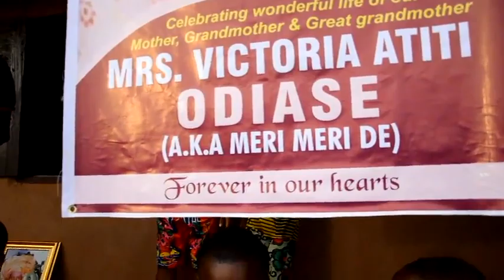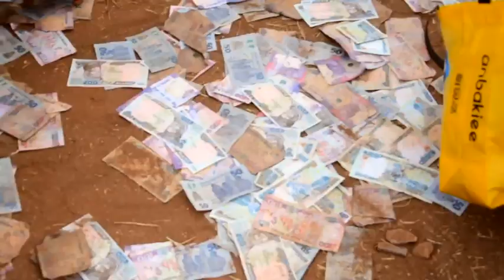late mrs VICTORIA ATITI ODIASE a.k.MERI MERI DE (Reception part 2)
Burial of late MRS VICTORIA ATITI